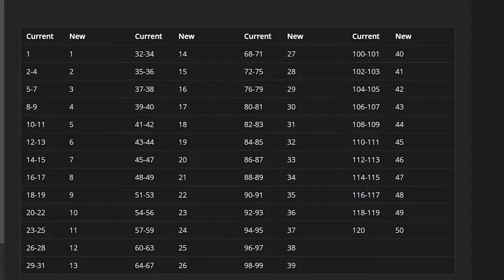Everything Coming With Pre-Patch! | World of Warcraft Shadowlands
Going to be discussing all things related to the Pre-Patch that should be dropping pretty soon for WoW.

I also stream on twitch at:
Twitch.tv/foerari

Twitter.com/Foe_Rari